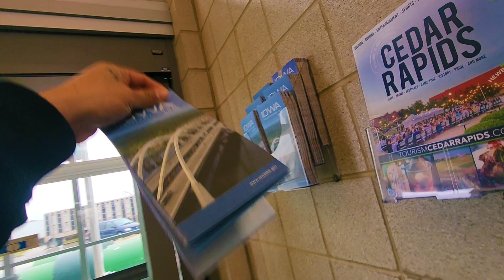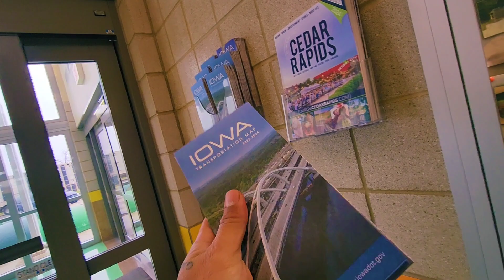REST AREA SA AMERICA | GRANT WOOD I-380 CEDAR RAPIDS IOWA | PinoyExtraRoute